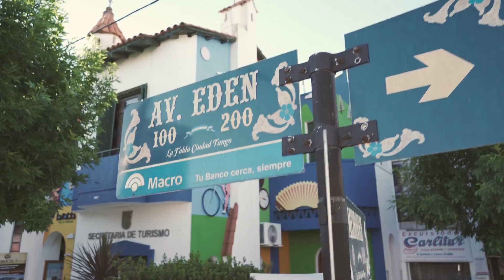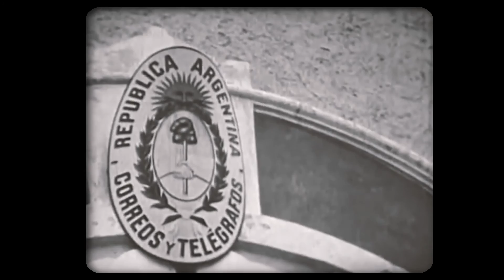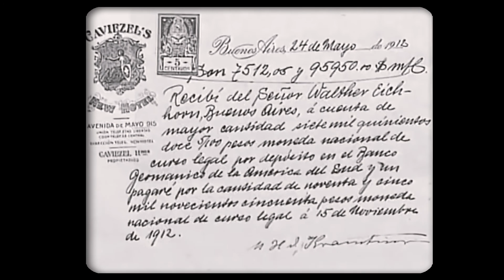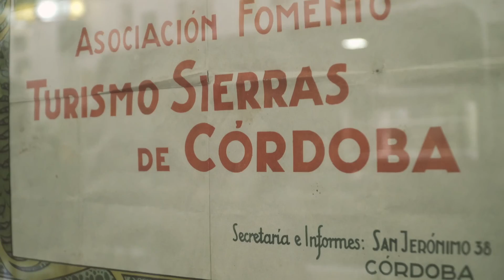HOTEL EDÉN - HOTELES CON HISTORIA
✨Hoteles con Historia: Hotel Edén.

🔶Hoy llega HotelesconHistoria capítulo 11 y lo vas a poder ver en Crónica Central por la pantalla de @canal10cba o desde la web de @canal10cba o desde la web de @cba24n.com.ar#cba24n

👉El proyecto de @turismocba, los SRT de la Universidad Nacional de Córdoba y @rebecabortoletto, hoy te lleva a que conozcas el Hotel Edén.

✅ En este edificio se sentaron las bases que dieron origen a un pueblo, hoy convertido en ciudad de La Falda.

🔶 En sus escaleras de mármol de Carrara quedaron plasmadas las huellas de la aristocracia nacional: visitas de Presidentes de la República Argentina y personalidades de reconocida trascendencia mundial como el poeta Rubén Darío y el sabio Albert Einstein.

▶️ Pantaleón Andruet inaugura el actual edificio de estilo art nouveau el 24 de junio de 1914 con 120 habitaciones distribuidas en cuatro plantas con terraza y confitería, donde se proyectaban películas y un ascensor. El hotel siguió creciendo y sumó 40 habitaciones y un segundo ascensor.

🤗 Acompáñanos a ver este nuevo capítulo de esta serie de la mano de @rebecabortoletto @turismocba @canal10cba @cba24n.com.ar @edenhotel_lafalda @turismolafalda @munilafalda